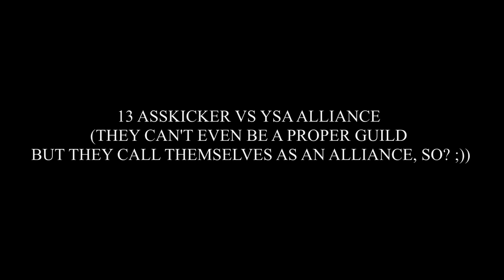SEAFIGHT ★ Ð∞M vs YSA ★ 13 vs 35